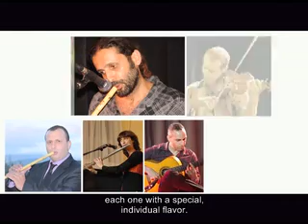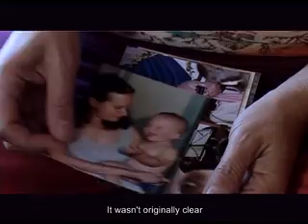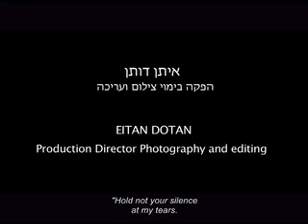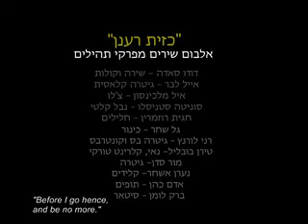"Like an Olive Tree" Diane Kaplan "כזית רענן" דיאן קפלן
The Song of Psalms Project "Like an Olive Tree" .Original music composed and recorded by Diane Kaplan to words from Psalms. Recorded (at Eyal Luman Studios) and filmed (by Eitan Dotan) in Yodefat, Northern Israel.
סרט על הפרויקט שירה מן המקורות "כזית רענן" של דיאן קפלן. מילים מתהילים, הלחנה מקורית . הקלטות - אולפני איל לומן ביודפת. סרט - איתן דותן